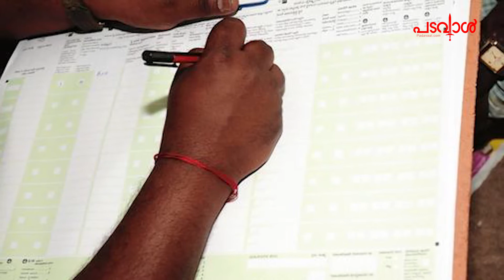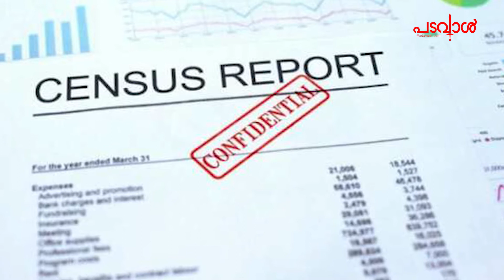ജനങ്ങളിലും ഉദ്യോഗസ്ഥരിലും ആശയക്കുഴപ്പം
സെന്‍സസ് എടുക്കാന്‍ ഉദ്യോഗസ്ഥര്‍ വീടുകളില്‍ വരുമ്പോള്‍ രണ്ടു ചോദ്യങ്ങള്‍ക്ക് ഉത്തരം പറയേണ്ട എന്ന മന്ത്രിസഭാ തീരുമാനം ജനങ്ങളിലും ഉദ്യോഗസ്ഥരിലും ഒരുപോലെ ആശങ്ക പരത്തുകയാണ്. ജനനതീയതിയും മാതാപിതാക്കളുടെ ജനനസ്ഥലവും ചോദിച്ചാലും പറയരുതെന്നാണ് മന്ത്രിസഭാ യോഗം കേരളത്തിലെ ജനങ്ങളോട് അഭ്യര്‍ത്ഥിച്ചിരിക്കുന്നത്. ദേശീയ ജനസംഖ്യാ രജിസ്റ്ററിനെ ബഹിഷ്‌കരിക്കുന്നതിന്റെ ഭാഗമായാണ് സര്‍ക്കാര്‍ തീരുമാനം.